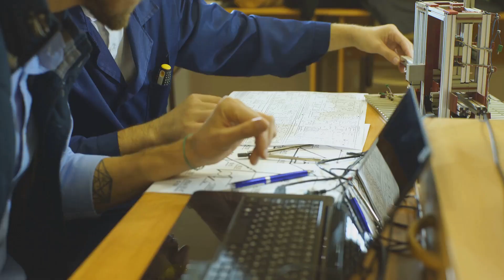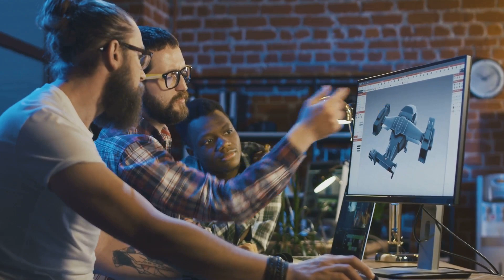What is the role of a Mining Engineer ? | Career Guide - Job Description - Skills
Discover the critical role of mining engineers in shaping our modern world in this in-depth look at their journey from the classroom to the field. Mining engineers are not just responsible for extraction but also for the sustainable management of Earth's resources, ensuring that materials crucial to our daily lives are responsibly harnessed. This video covers everything from the foundational STEM education needed, to the advanced software tools used in today's mining operations, highlighting the diverse career paths and specializations within the field. Delve into the challenges, including working in remote locations under harsh conditions, and the rewards like competitive salaries and opportunities for global impact. Learn why mining engineering is more than just a job; it’s a commitment to a sustainable future.

🕰 OUTLINE:

00:00:00 Mining Engineering and You
00:00:30 More Than Meets the Eye
00:01:37 Skills and Tools of the Trade
00:02:58 Rewards and Challenges Await
00:04:09 Growth and Impact in Mining